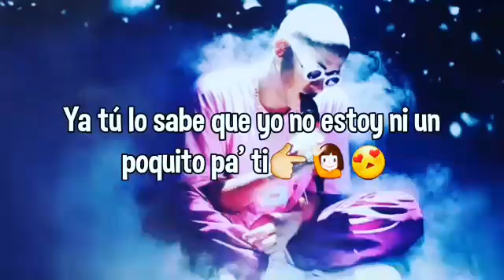Estado para whatsapp!!!